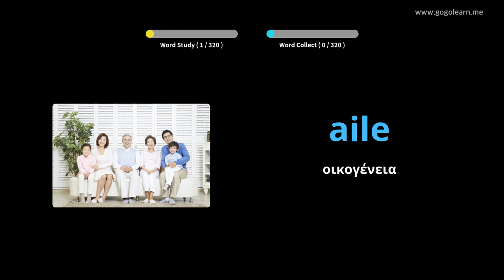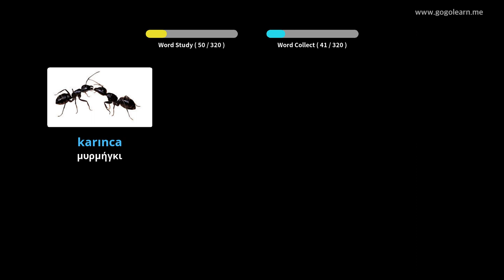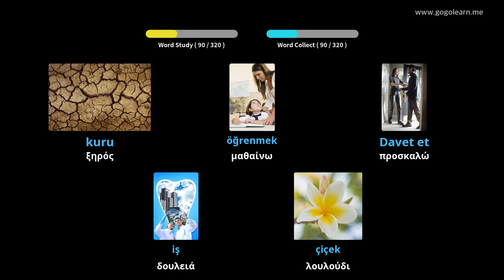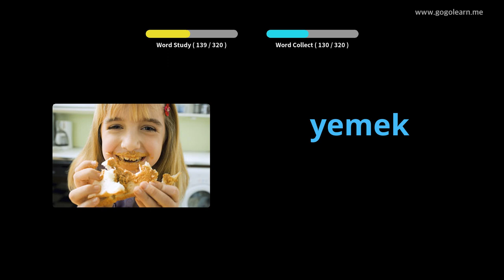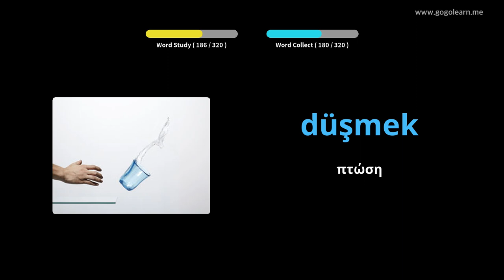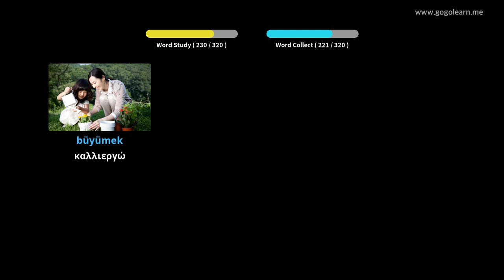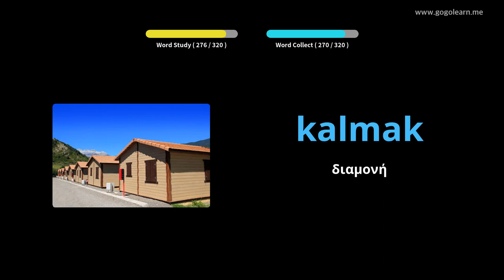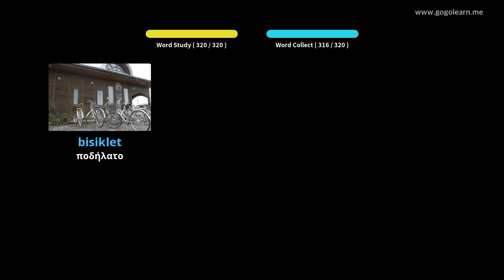Το τουρκικό λεξιλόγιο ακούει ενώ οδηγείτε | Golearn